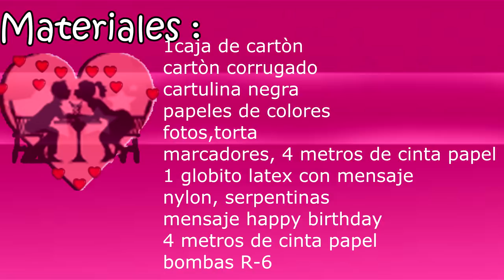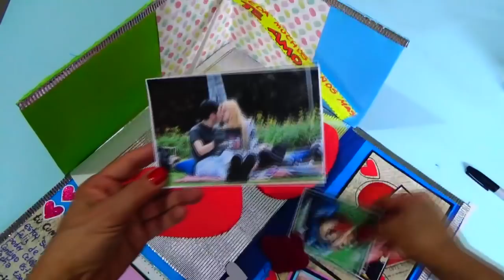CAJA EXPLOSIVA DE CUMPLEAÑOS PARA MI NOVIO - creaciones betina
Hoy les enseñare hacer el paso a paso del vídeo anterior la CAJA EXPLOSIVA DE CUMPLEAÑOS PARA MI NOVIO, espero les guste.

En mi canal creaciones betina aprenderás hacer regalos y detalles para toda ocasión, manualidades de todo un poco.